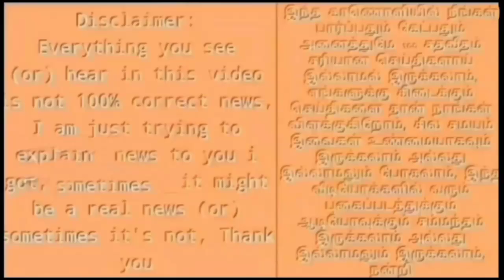🔴LIVE: முடிவுக்கு வந்தது ஆளுநர் ஆட்டம்! சுத்தி போட்ட தனிப்படை போலீஸ்சார்!